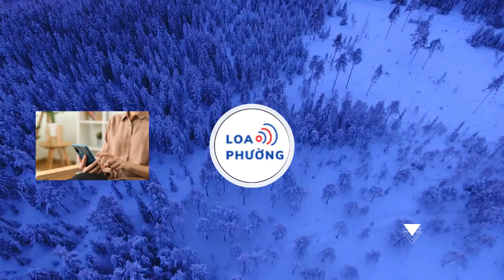Thua ngược Iraq, Shin Tae-yong trút giận lên trọng tài: Họ nên giải nghệ thì hơn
Sau trận thua Iraq, HLV Shin Tae-yong đã mang những quyết định gây tranh cãi từ đầu giải của các trọng tài ra để tiếp tục chỉ trích.

Tối qua, Indonesia đã tạo ra một thế trận rất triển vọng trước Iraq. Những pha chuyển đổi trạng thái, tấn công giàu tốc độ giúp họ gây ra sức ép lên khung thành đối phương.

Thậm chí, Indonesia là đội ghi bàn trước ở phút 19. Nhưng họ bị gỡ hòa 9 phút sau đó, khi hậu vệ Iraq đánh đầu cận thành ghi bàn.

Sau tình huống này, hai đội đã thi đấu cẩn trọng với những pha bóng chậm rãi, chắc chắn. Nhưng ở một số khoảnh khắc, họ bất ngờ tăng tốc để tạo ra những pha bóng nguy hiểm về phía khung thành của nhau.

Indonesia bị đối thủ lấn lướt, song họ vẫn đưa được trận đấu về hai hiệp phụ. Tại đây, thể lực suy giảm khiến họ chịu thế trận lép vế và Iraq đã tận dụng tốt với pha ấn định chiến thắng 2-1 của Jasim ở phút 96, chính thức giúp Iraq đoạt vé dự Olympic Paris.

Thất bại vừa qua khiến Indonesia phải tìm cơ hội ở trận play-off với Guinea vào ngày 9/5. Trận đấu này diễn ra tại Paris, Pháp.

Nhìn chung, không có tranh cãi nào về công tác trọng tài trong thất bại 1-2 vừa qua của Indonesia trước Iraq. Nhưng sau trận, HLV Shin Tae-yong vẫn xoáy vào những quyết định của các ông vua áo đen. Đây là các quyết định đã diễn ra từ lâu.

Có lẽ nhiều người thừa nhận rằng phong độ của Indonesia đã được cải thiện kể từ trận đầu tiên ở giải đấu này. Tôi nghĩ đội bóng của chúng tôi xứng đáng được đánh giá cao", Shin Tae-yong nói.

“Tuy nhiên, tôi vẫn cảm thấy không hài lòng và thất vọng với những quyết định của trọng tài ở trận gặp Qatar và bán kết. Những quyết định này có thể làm thay đổi cục diện trận đấu.

Tôi nghĩ vấn đề nằm ở chất lượng của các trọng tài. VAR giúp đưa ra quyết định tốt hơn. Nhưng trọng tài lại không thể nhìn thấy những gì họ có thể nhìn thấy. Tôi nghĩ họ nên giải nghệ thì hơn".